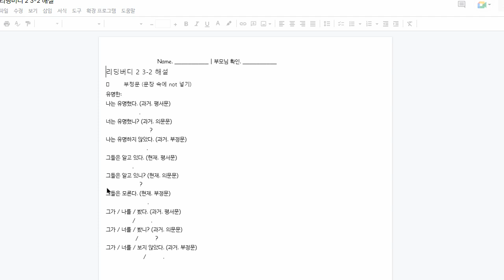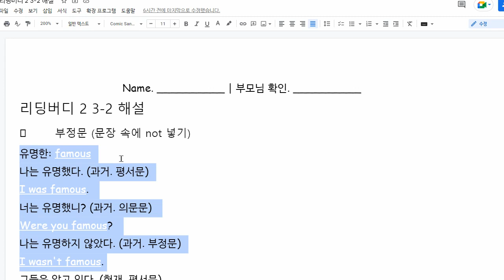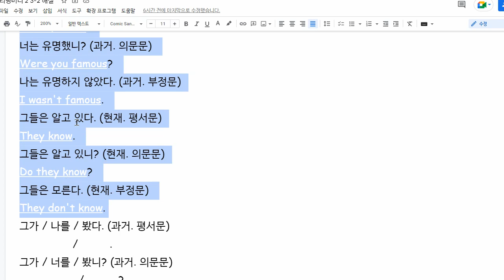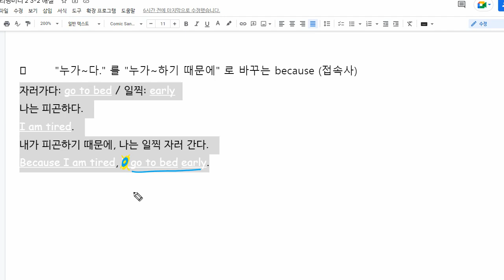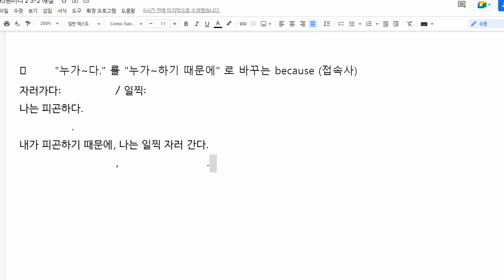이채빈 2022 07 13 해설 성취도 확인 성취도 85